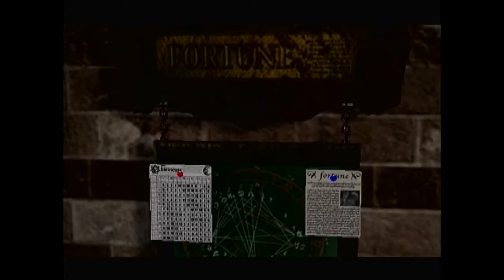➜ Let's Play Shadow of Destiny-Prologue "The Cake is a Lie!"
Shadow of Destiny is a game about a man who is stabbed after leaving a small diner, and given the chance to prevent his death. I hope you enjoy.